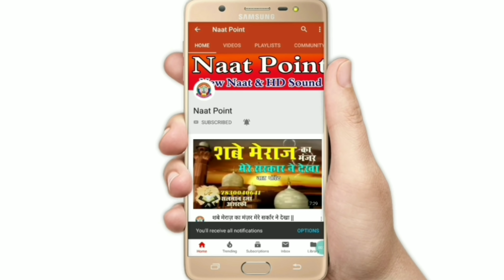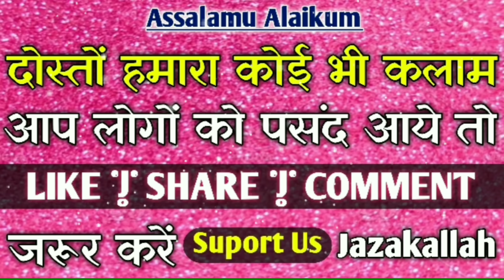11वी शरीफ Special Naat New 2020 | Karamat E Gaus E Azam | सुन के दुनिया हैरत में है | Hassan Raza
11वी शरीफ Special Naat New 2020 | Karamat E Gaus E Azam | सुन के दुनिया हैरत में है | Hassan Raza